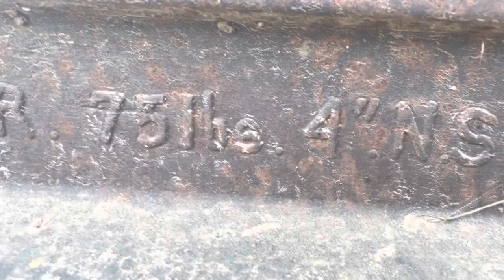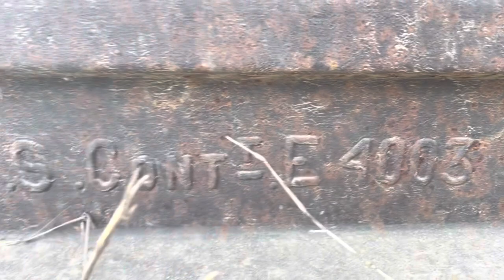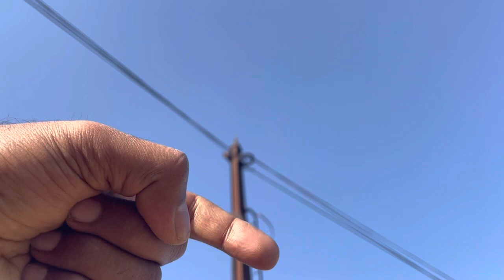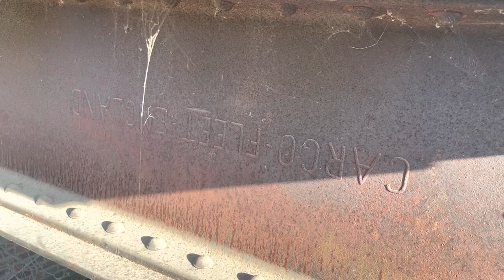1947 ko yahan se Bazurag Jammu gye aur Jammu se Pakistan aye जम्मू सियालकोट का रास्ता